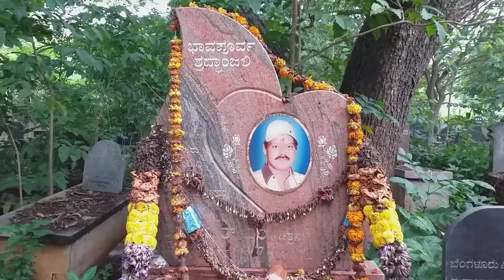actors Raghuvir Sir Birthday sad video please watch Film industry people